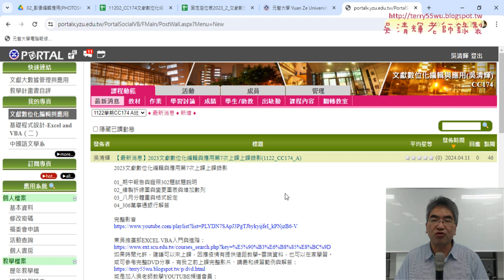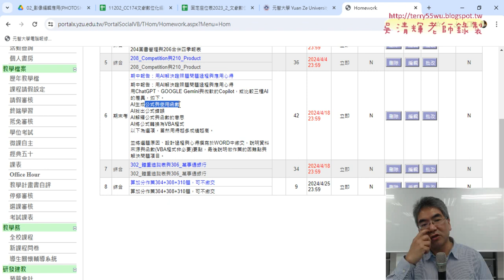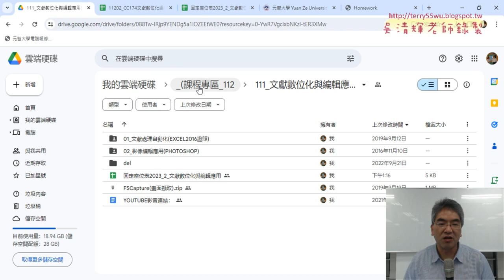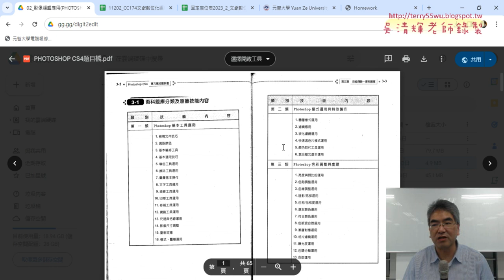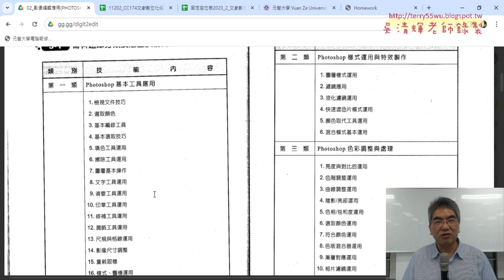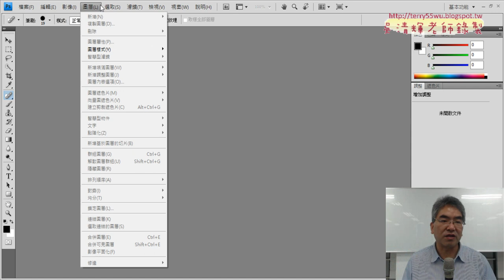01 期中AI應用專題評論與Photoshop證照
2023文獻數位化編輯與應用第8次上課上課錄影

01_期中AI應用專題評論與Photoshop證照
02_Photoshop環境說明與證照考試題
03_102_頌春建立新檔與圖層與漸層工具
04_選取吉祥物與移動並任意變形

吳老師  113/4/25